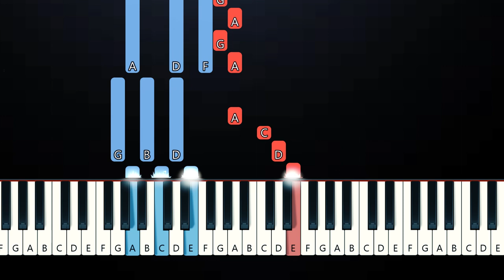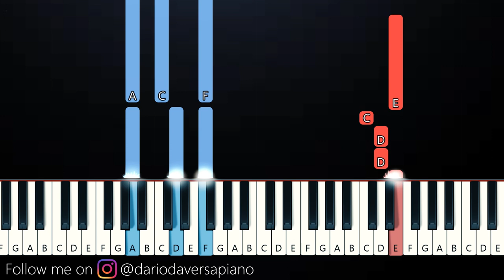Oscar Isaac - Hippopotamus Song (Piano Tutorial)